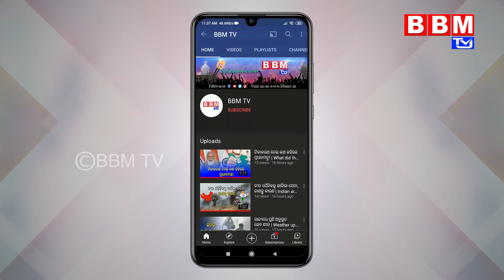ଟିମ୍‌ ଇଣ୍ଡିଆକୁ ଝଟକା | Taem India in quarantine | BBM TV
About Us :  BBM TV (Bhubaneshwar Broadcasting Media) aims to deliver Unbiased, Genuine, Accurate, Free, Fair, Faster and Crisp News Coverage in addition to Infotainment (Comedy & Entertainment, Nature, Devotional, Education & Learning, Health, Beauty and Lifestyle) broadcasting in just a click. Get Every little Detail on BBM TV and stay updated about the State and Beyond Around the Clock. So, what are you waiting for?